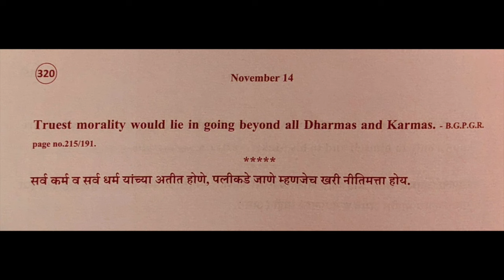Divine Thoughts - 319